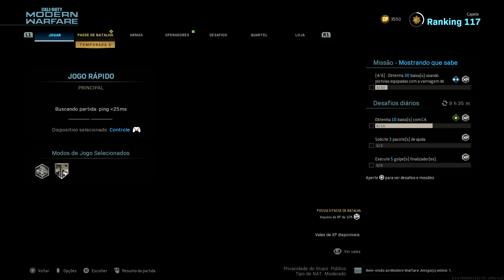TUDO em uma ÚNICA arma?! - DESTRUINDO A: FAL! #05 - CoD Modern Warfare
A Série "Destruindo" consiste em deixar a arma o mais estranha e ruim possível através dos acessórios do armeiro do Call Of Dury Modern Warfare. O episódio de hoje destruí a FAL!